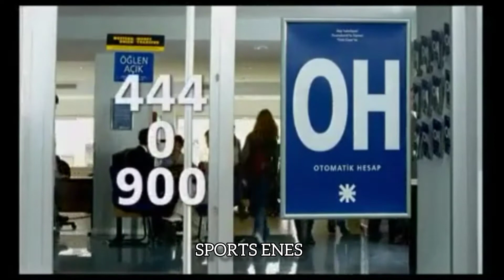FRANK DE BOER FİNANSBANK REKLAM